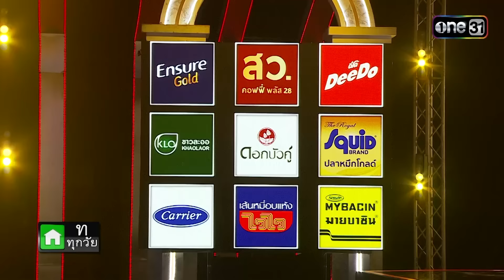The Golden Song เวทีเพลงเพราะ ซีซั่น 6 | EP.14 (4/6) | 26 พ.ค. 67 | one31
40+ อย่าชะล่าใจ เพราะเป็นช่วงวัยที่มวลกล้ามเนื้อเริ่มลดลง

อะมิโนมอฟ มีกรดอะมิโนจำเป็น 9 ชนิด มีลิวซีนสูงถึง 1,200 มก.

มีส่วนช่วยเสริมสร้างและคงสภาพมวลกล้ามเนื้อให้แข็งแรงตามปกติ